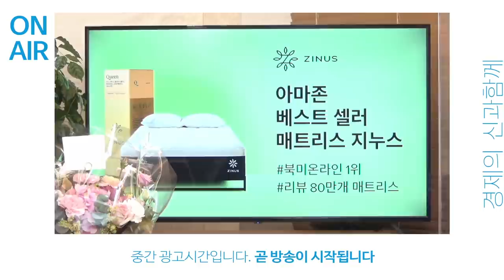다가오는 전기차 시대.. 폭발적으로 증가하는 전력량을 잡는자가 제2의 록펠러가 된다! f.메리츠증권 이다솔 부장